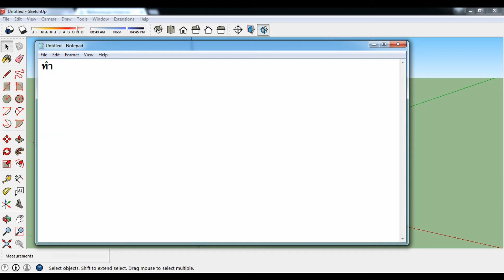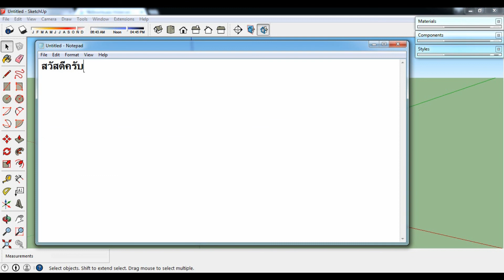SketchUp - การเปิดแถบเครื่องมือ Materials / Components / Styles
อย่าลืมกดติดตามด้วยนะครับ ผมจะได้มีกำลังใจทำคลิปมาแบ่งปันทุกๆท่าน ให้ได้ความรู้มากที่สุด และผมจะทำให้เข้าใจง่ายที่สุดในแบบของผม อาจจะไม่เป็นทางการแต่เน้นเข้าใจง่ายๆครับผม ขอบคุณครับ